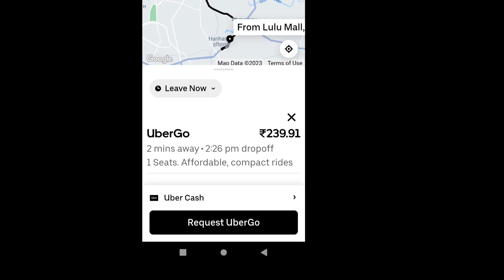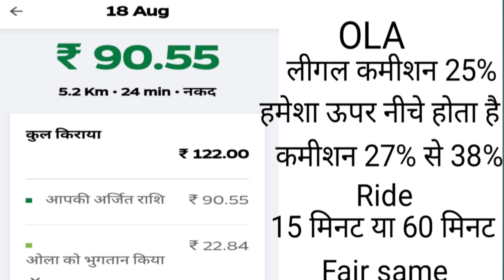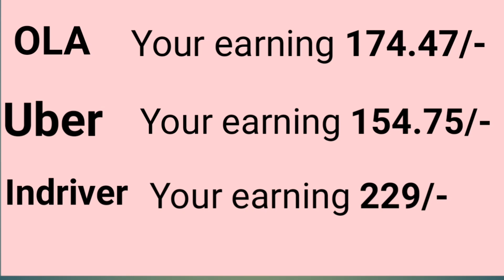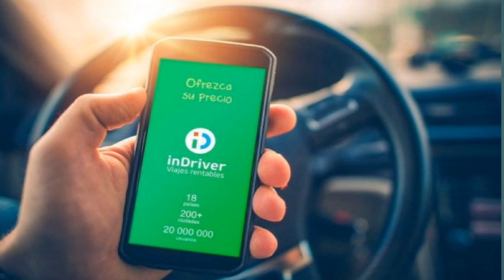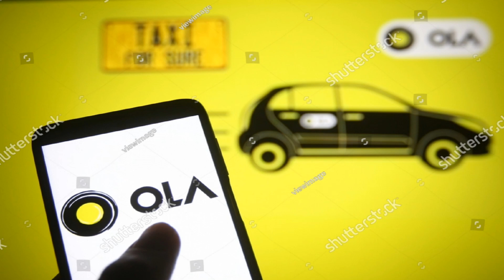indriver baycat, इंड्राइवर बायकॉट